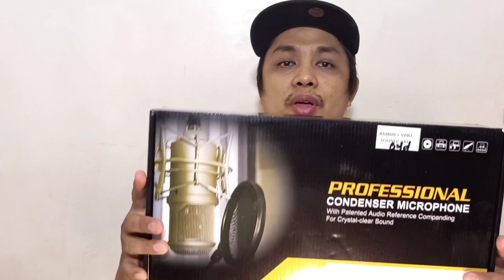SUBUKAN ANG BM-800 MICROPHONE CONDENSER AND V8 SOUNDCARD SET | UNBOXING | SET UP | REVIEW | SHOPEE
wazzup ka-Buds!

SUBUKAN NATIN ANG BM-800 SALAMAT Shopee!

BM-800 condenser microphone and V8 soundcard set unboxing, set up, review and testing.
Murang BM-800 condenser microphone and V8 soundcard set from SHOPEE PHILIPPINES sa halagang P899 na dating P999 na may kasamang USB soundcard.

BM-800 condenser microphone and V8 soundcard set inside the box:
V8 soundcard
USB soundcard
BM-800 microphone stand and bracket
BM-800 microphone shock proof holder
Dynamin microphone holder
BM-800 microphone pop filter
microphone double mesh round filter
BM-800 microphone cable
1 pc. V8 soundcard USB charge cable
2 pcs. V8 soundcard record cable

BM-800 condenser microphone original big circuit electronic board with high sensitivity capture, large dynamic range, excellent line, low noise and clear sound.

V8 soundcard with 12 special effects, dodge mode, sound thickening, instrument input support and many more features.